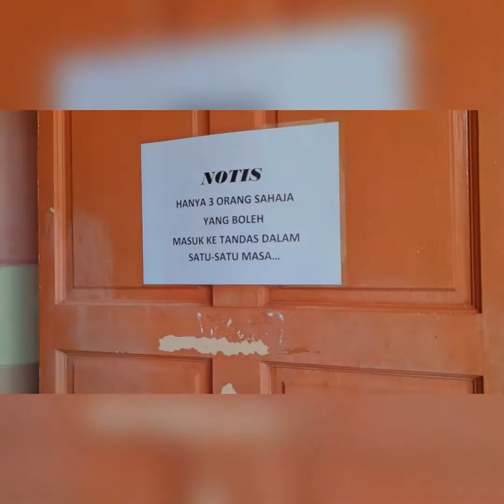SIMULASI KEDATANGAN PELAJAR KE SEKOLAH SMK TEBOBON, KOTA KINABALU, SABAH.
Simulasi Sekolah.